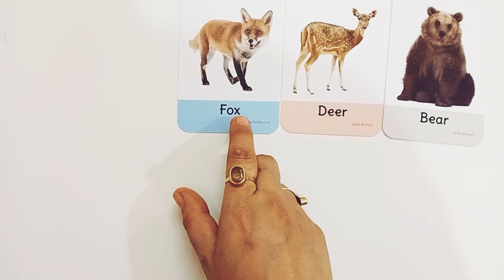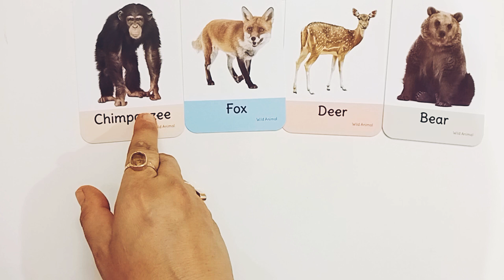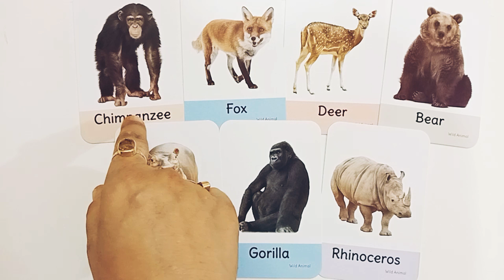Learn wild animals|wild animals name|educational videos for toddlers|learning videos for kids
educational videos animals for kids primary school videos video for kids natural science videos primary education wild animals preschool videos animal vocabulary educational preschool education kids videos animal sounds science videos natural science youtube kids smile and learn lion tiger monkey gorilla crocodile rhinoceros wolf